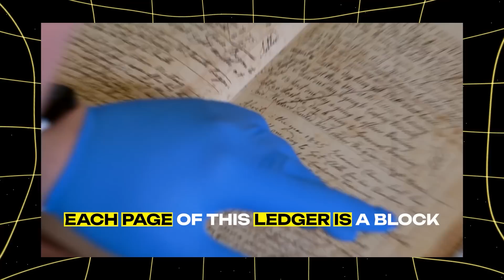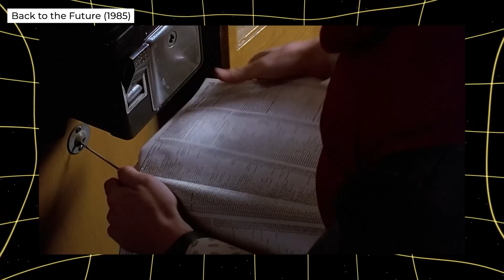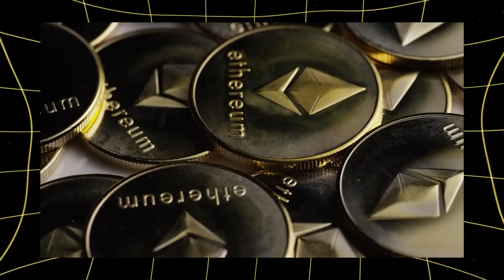Proof of Work vs. Proof of Stake: Which is More Profitable in 2024? | MemeFi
How can you earn cryptocurrency without expensive equipment and high electricity costs? 💡 In this video, we explore Proof of Work (PoW) and Proof of Stake (PoS)—two powerful mechanisms that allow you to make money in the crypto world! 🧠 Learn how to participate in mining or staking and discover which method is best for you. 🌍 We’ll break down how Bitcoin, Ethereum, Cardano, and Solana use these mechanisms to generate profits. Stay till the end for practical tips on earning crypto! 💰